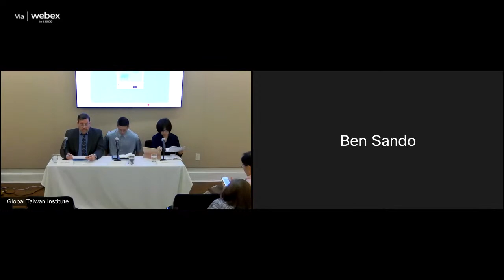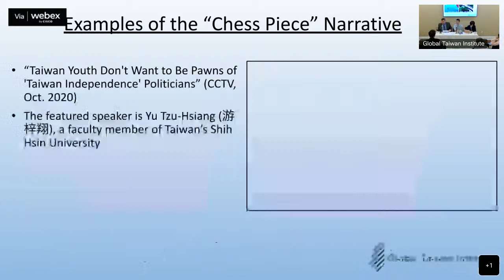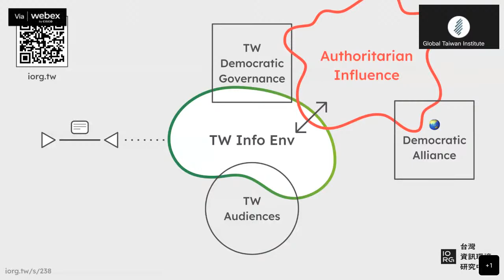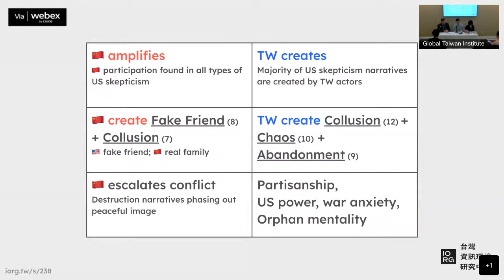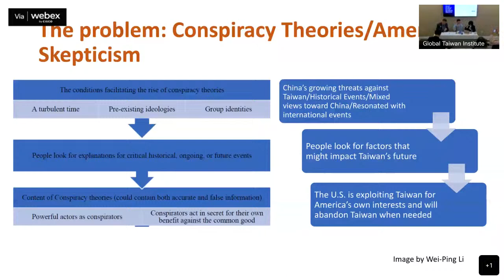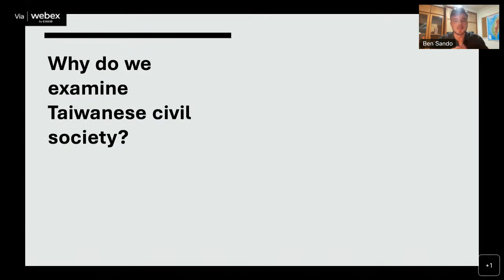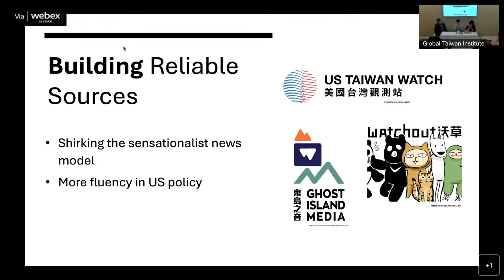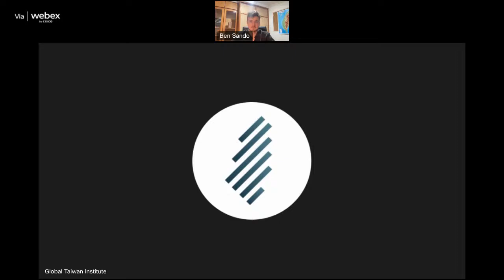August 9: Anti-American Propaganda and Its Impacts in Taiwan's Information Environment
In this launch event and public discussion seminar, each organization will discuss their parallel and complimentary reports on this topic: IORG Co-Director Mr. Chihhao Yu will discuss the contents of IORG’s new report US Skepticism and Where It Came From, while GTI Deputy Director John Dotson will provide an overview of GTI’s report Taiwan as the “Abandoned Chess Piece”: “America Skepticism Theory” in Taiwan’s Information Environment.

The discussants for this event will also include Dr. Wei-Ping Li, a former journalist in Taiwan and current academic researcher in journalism, who will discuss the presence of disinformation in Taiwan’s media environment; and Mr. Benjamin Sando, a graduate student at Georgetown University who has spent the past year in Taiwan, studying civil society responses to online propaganda and disinformation. The panelist presentations will be followed by an open discussion and audience Q&A, moderated by Mr. Dotson.